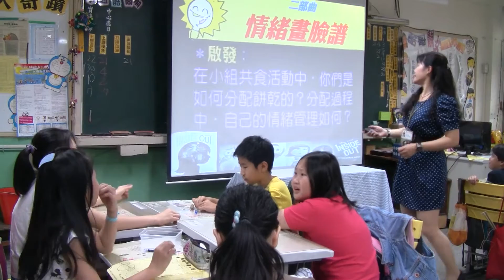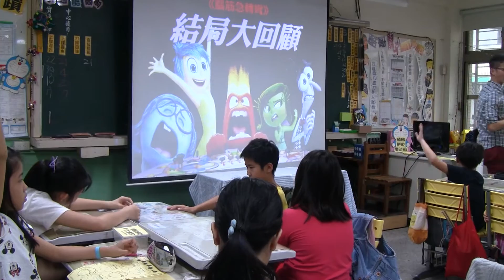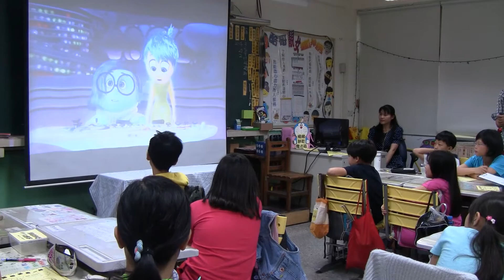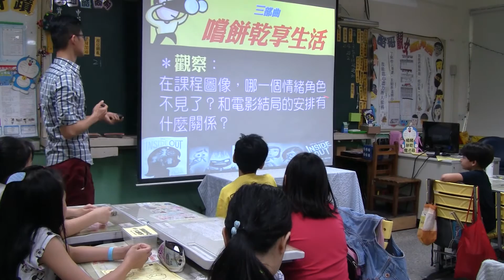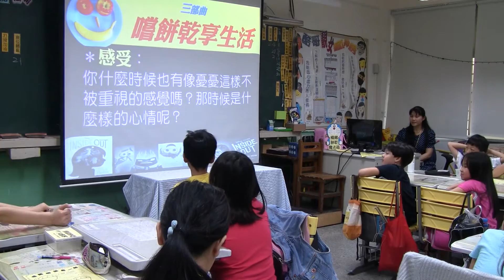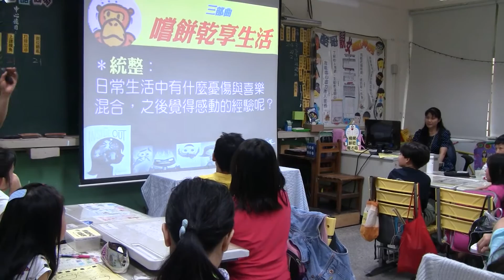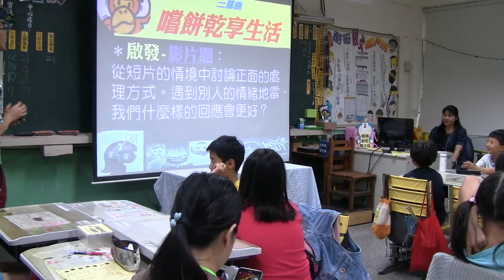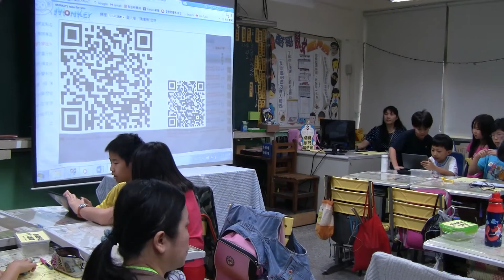20160428台北市忠孝國小四年乙班陳建榮老師+黃雅婷主任 公開觀課：【腦筋急轉彎】-情緒餅乾三部曲2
20160428台北市忠孝國小四年乙班陳建榮老師+黃雅婷主任 公開觀課：【腦筋急轉彎】-情緒餅乾三部曲2